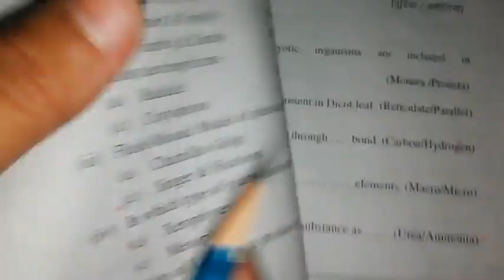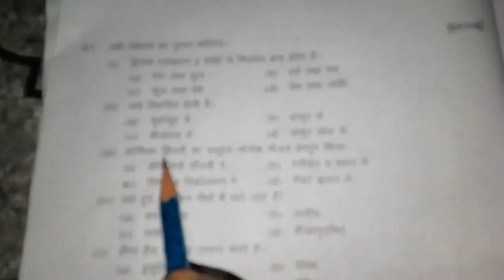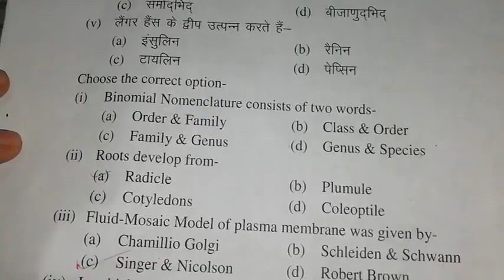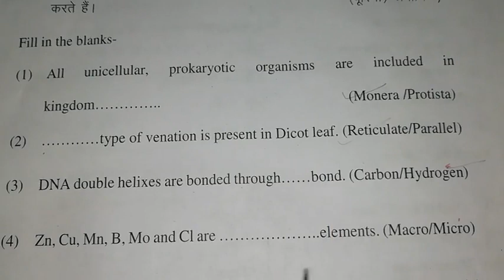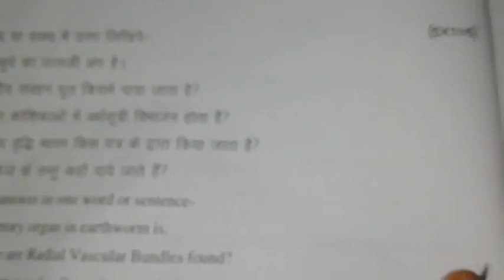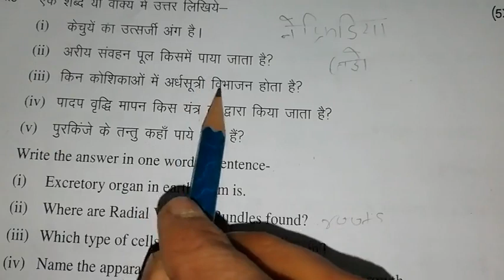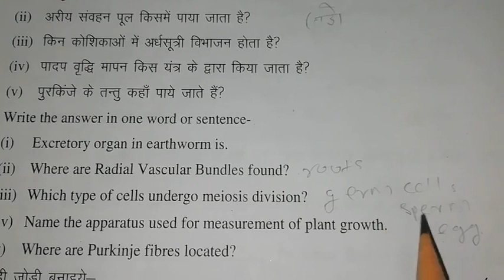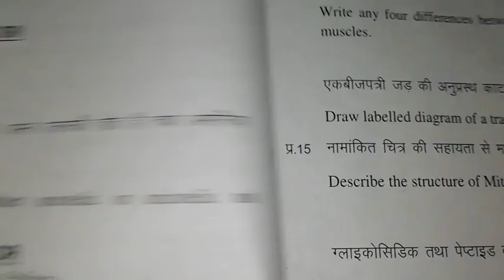Class 11 biology paper (Annual exam.2019-2020)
Class 11 biology paper (Annual exam.)